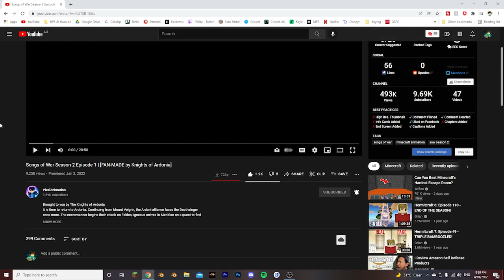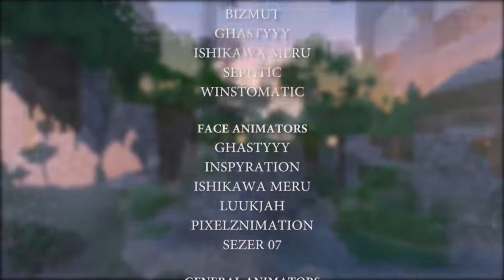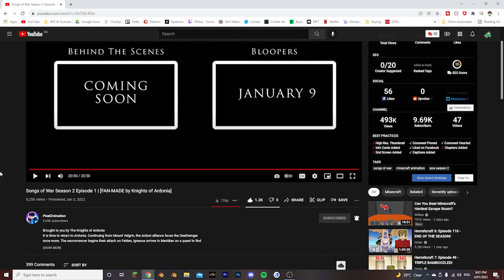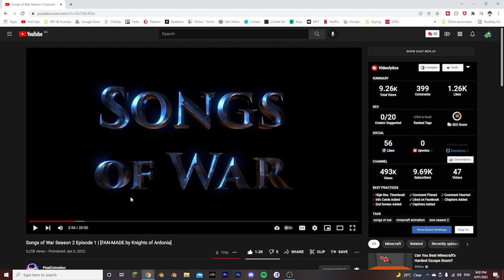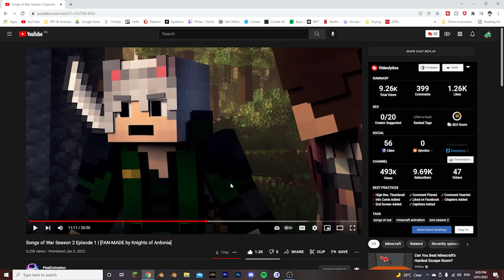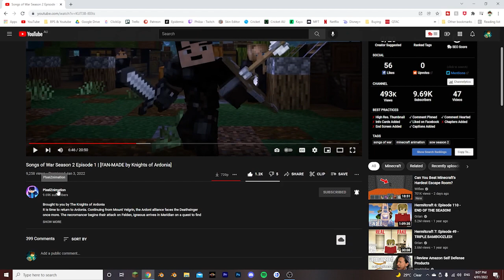BPS Animator Reacts to KOA's Fan-Made Songs of War Ep 1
Hey everyone. Here's my reaction and a little bit of an analysis on Knight's of Ardonia's fan-made Song of war Season 2 Episode 1.